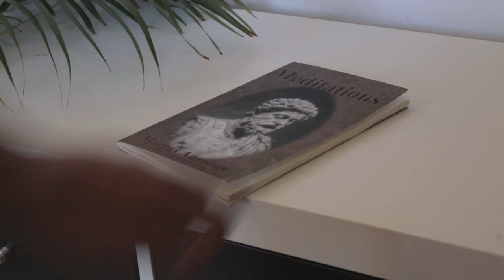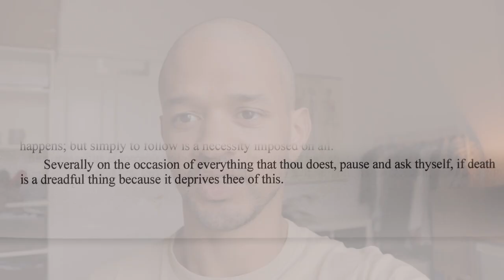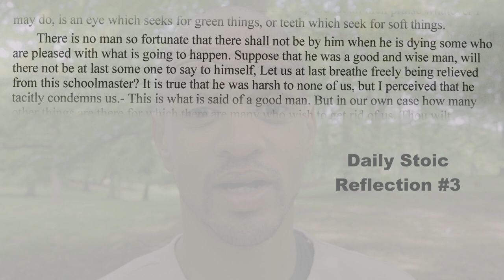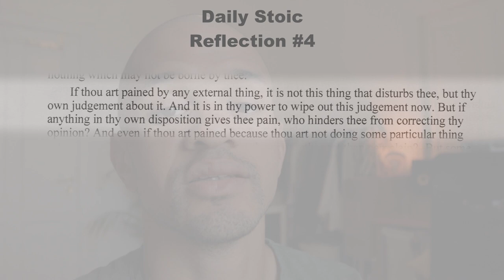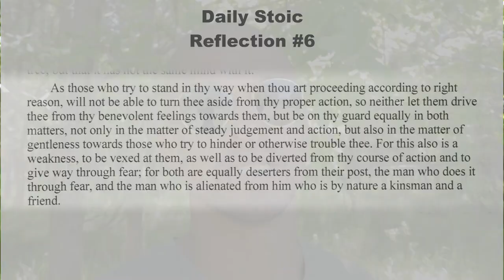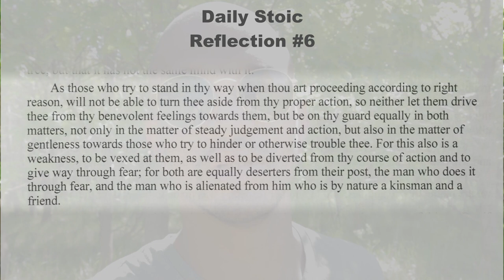Introduction to Stoicism | Marcus Aurelius morning routine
Hi Friends! I tried Marcus Aurelius morning routine for a week.
This is MY take on a stoic morning routine. When researching for the video I realized that there is so much i could choose from because Marcus Aurelius didn't post a "My morning routine in 5 steps" video on Youtube... So I had to interpret what I found in meditations along with info from YouTube stoics.

I Tried Tim Ferriss' Morning Routine for 7 days | My 3 Takeaways